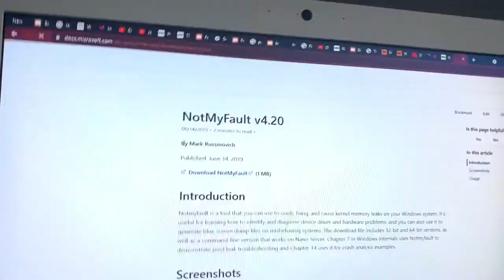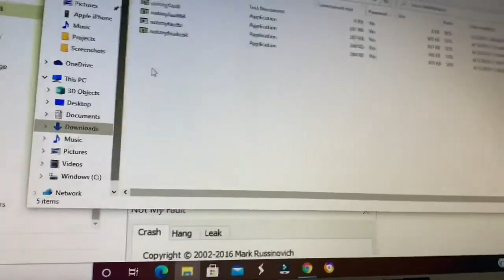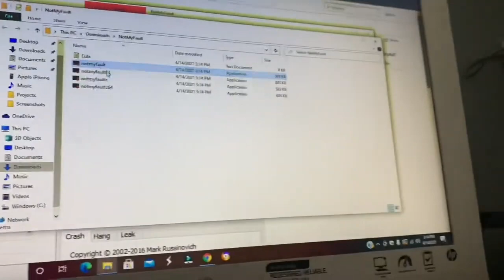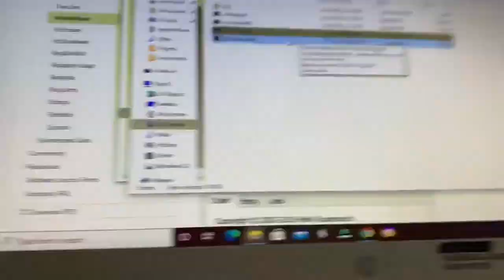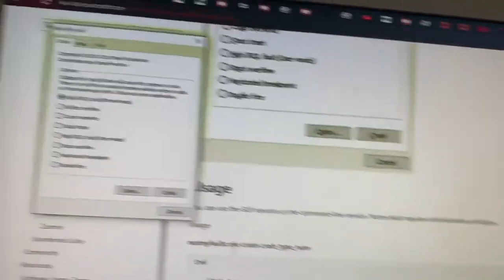Downloading NotMyFault And Crashing The PC Using The Software (Marathon)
A Marathon Of 2 Videos Of NotMyFault. Decided To Do A Marathon Since The Downloading NotMyFault Video Was Popular With More Than 4500 Views!